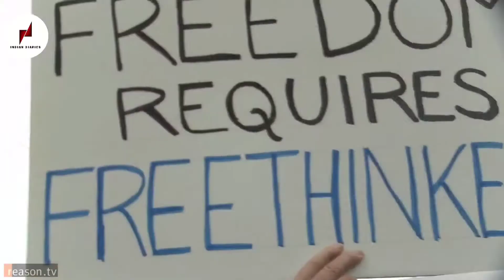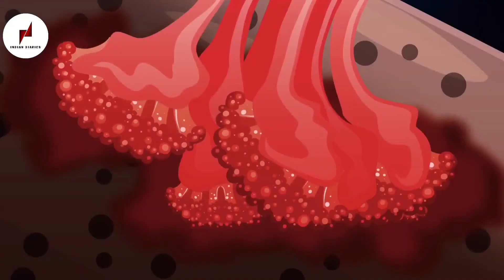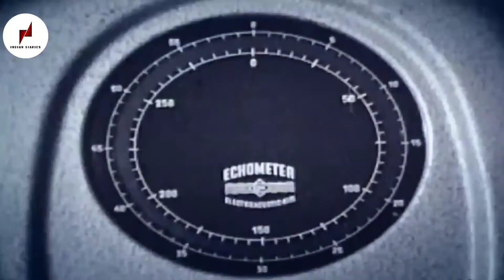What did scientists really see in the mariana trench|Hindi|urdu|The Indian dairies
What did scientists really see in the mariana trench
You all probably know that the highest point on Earth is Mount Everest, 29,029 feet above sea level. However, do you know what the deepest point in the ocean is? Well, hopefully most of you have heard of a place called Mariana Trench. But if you don't know what we're talking about and are already opening Google, don't panic! We're gonna explain everything to you, because we're gonna go really deep today. So, we are going to tell you about the Mariana Trench.

Legal Stuff.
Unless otherwise created by Indian diaries some materials licenses have been obtained for images/footage in the video from the following sources:
Stock materials (photos, footages and other):